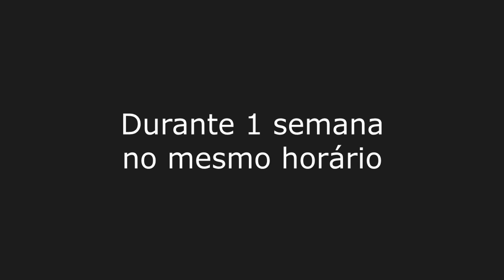PES 2018 || MOVIMENTO ACORDA KONAMI || PORQUE NÓS ESTAMOS NO ESCURO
### POR FAVOR LEIAM A DESCRIÇÃO ###
GALERA, É O SEGUINTE, POR FAVOR NADA DE COMENTÁRIOS OFENSIVOS. QUANDO NÓS FAZEMOS ISSO, NÓS PERDEMOS A RAZÃO, VAMOS AGIR COM SABEDORIA E VAMOS TER PACIENCIA PORQUE NÃO É DO DIA PRA NOITE QUE RECEBEREMOS ALGUMA RESPOSTA. ABAIXO, SEGUE A FRASE A SER COLOCADA E OS LINKS PARA VOCÊS ACESSAREM AS PAGINAS CITADAS E MARCA-LAS:

COPIE E COLE EXATAMENTE ASSIM A FRASE:

PORQUE NÓS ESTAMOS NO ESCURO!!!
TODOS POR UM PES MELHOR!!!

NO FACEBOOK, VÁ ATÉ ESTAS PÁGINAS E COLOQUE EM ALGUMA PUBLICAÇÃO E POSTE TAMBÉM EM SUA TIMELINE:

VAMOS LÁ GALERA, JUNTOS NÓS PODEREMOS

A COMUNIDADE PRECISA DE AJUDA
PRECISAMOS SER OUVIDOS E PRECISAMOS DE RESPOSTAS

CONTO COM TODOS VOCÊS!!!